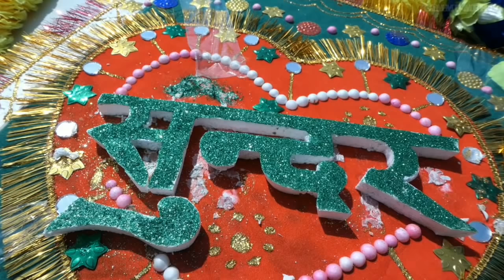नहीं देखी होगी आपने इतने गाड़िया बागेश्वर जिले के रिथकुल्ला गाँव से गोगिना की बारात मैं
रिथकुल्ला से गोगिना